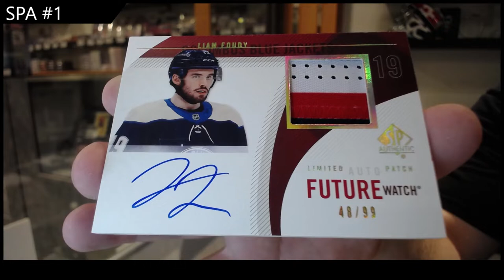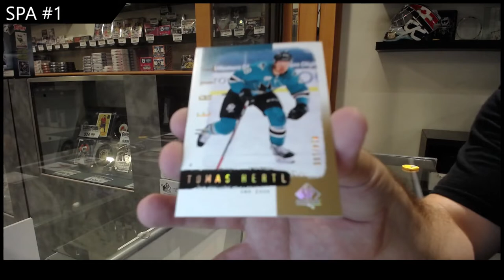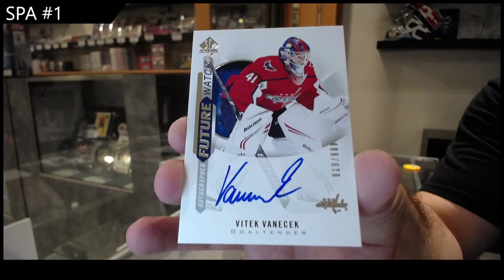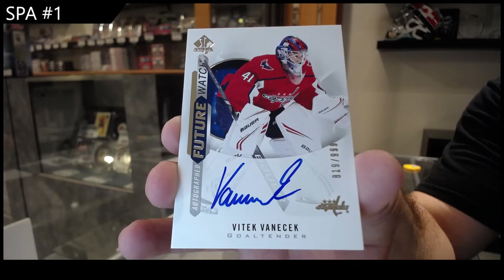Cloutsnchara GB#17,749 - 20-21 Upper Deck SP Authentic 2 Box Break